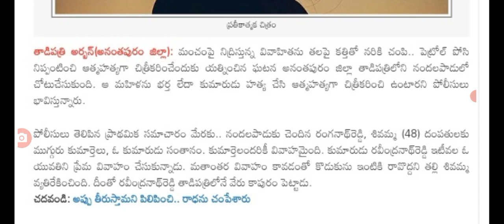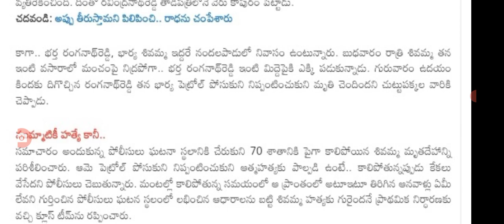ఇప్పుడే అనంతపురం లో ఊహించని దారుణం big Shak for people in AP.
hello everyone today update is AP government big Shak .@malupdates